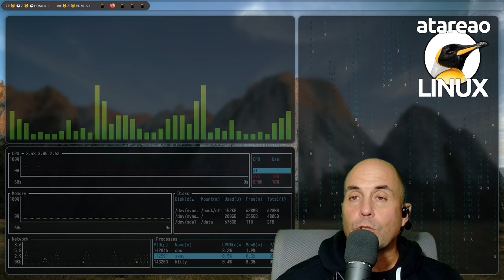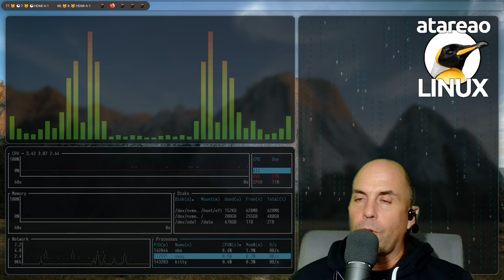542 - Zsh no es Bash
Como ya te conté hace algún tiempo, Zsh se ha convertido en mi Shell por defecto. Sin embargo, hasta la fecha, he continuado haciendo mis scripts en Bash. Simplemente, porque estoy acostumbrado a utilizar Bash como lenguaje de scripting, entre otras cosas, porque también es el lenguaje de scripting que utilizo habitualmente tanto de forma personal como profesional. Esto no quita que puntualmente haga algún script en Zsh, pero no es lo normal. Sin embargo, el otro día, me topé de nuevo con la realizad de que Zsh no es Bash. No son totalmente compatibles, aunque por poco, la verdad.